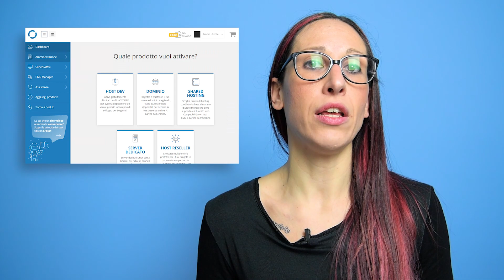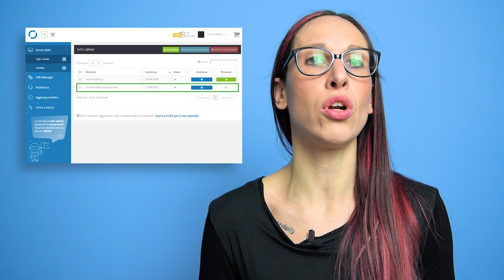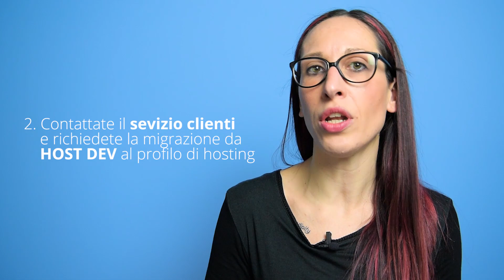Host Dev - Come provare un Hosting gratis prima di acquistarlo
Ciao a tutti e benvenuti in una nuova puntata del nostro vlog. Oggi vi parliamo di un'opportunità che forse non tutti conoscono: la possibilità di provare gratis i nostri servizi prima di procedere con un effettivo acquisto con il prodotto HOST DEV.